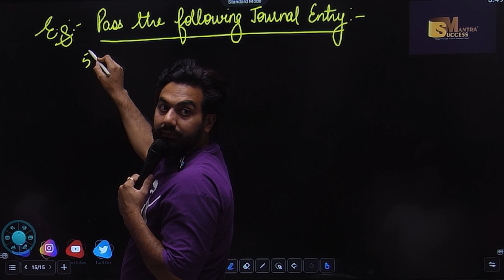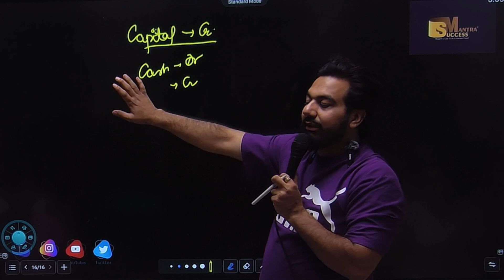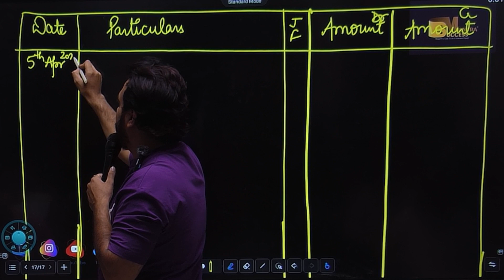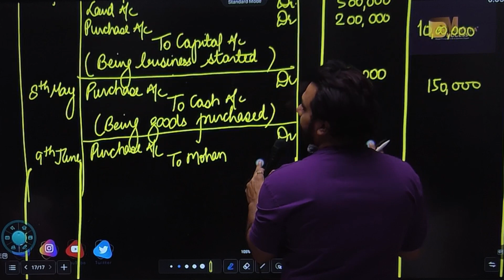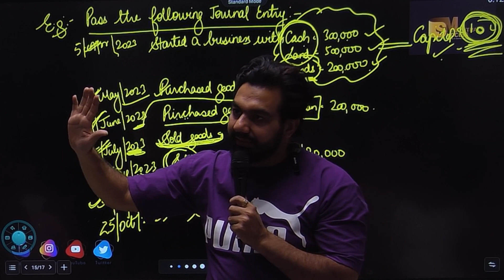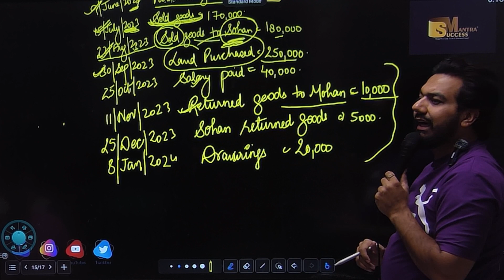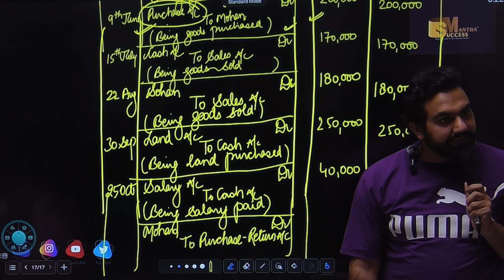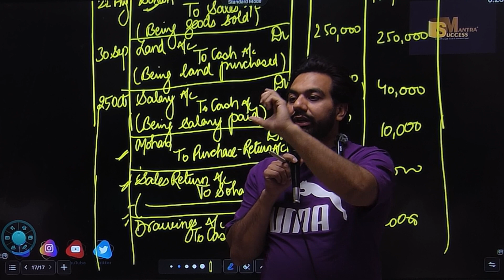Journal Entry | Chapter-9 | Class-11 Accountancy | CA MANISH KALRA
In this video you will learn the topic:Journal  Entry | Chapter-9 | Journal Entry | Class-11 Accountancy | CA MANISH KALRA

bop
economy
financial market
government budget class 12
green revolution
sole proprietorship
success mantra
11 me kon sa subject lena chahiye
12 economics chapter 4
12th accounts chapter 8
3000 loan kaise le
5 year plan
account class 11
accounting equation
account class
accounts theory
accrued
adjustment